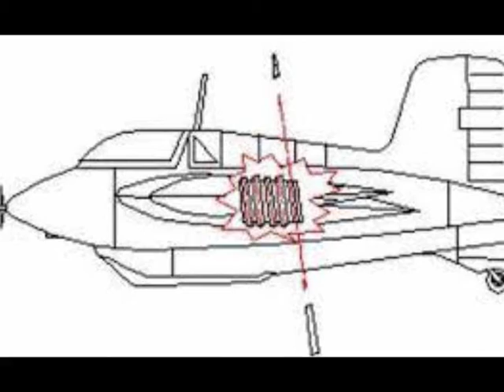Messerschmitt Me 163 Komet Vs Allied Heavy Bombers ('44-'45)